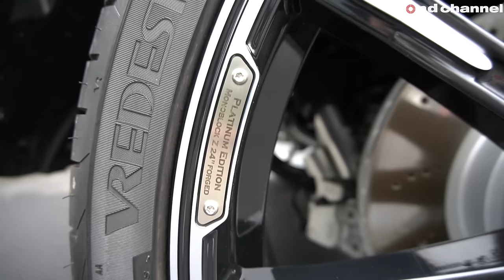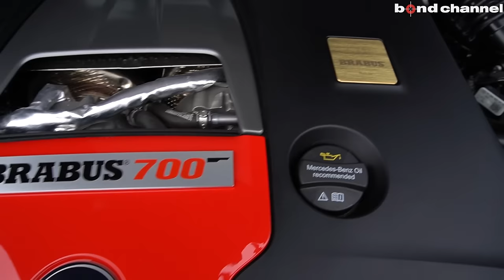【700馬力のゲレンデ！】気になるオーナー様は、なんと・・・。BRABUSのパーツでまとめたG700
ボンドショップ浦和でカスタマイズさせていただいた車両の紹介です。

〒338-0823
埼玉県さいたま市桜区栄和4-1-1
AM10:00 ~ PM8:00
担当：高橋